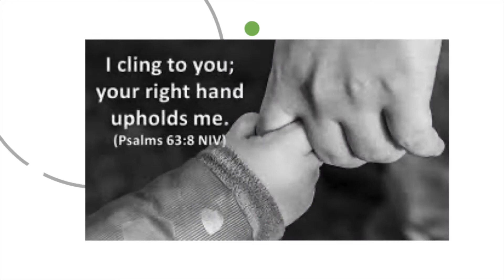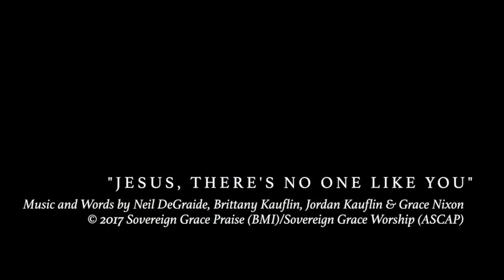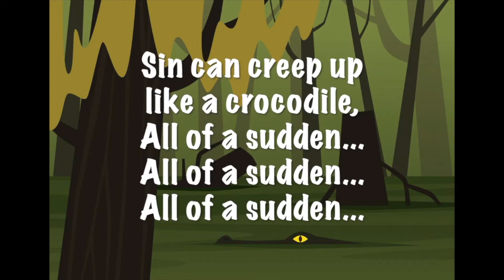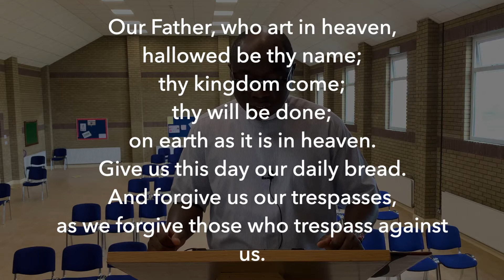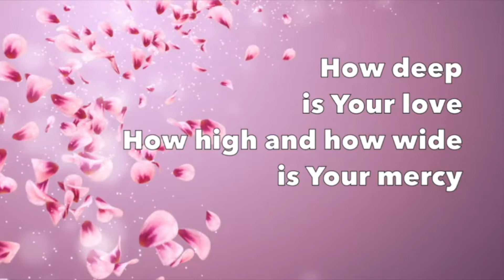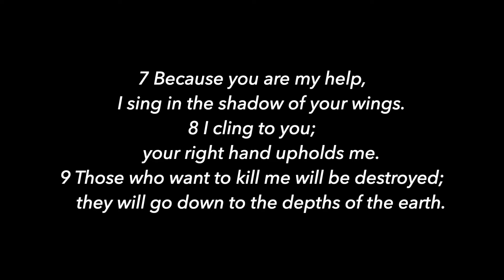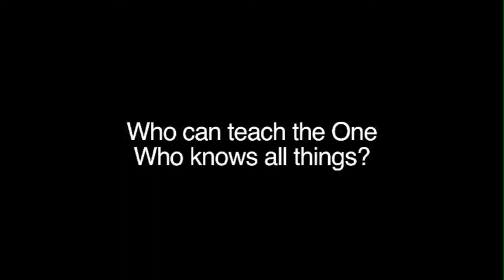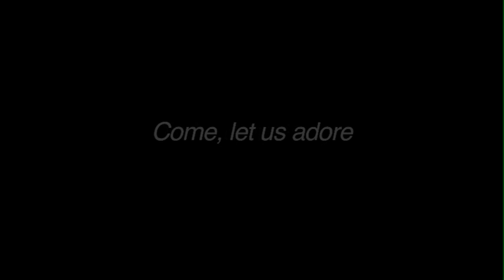Sunday 30th August 2020 - Morning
Intro Outline of Sunday 30th August

Welcome & Announcements –

As we move to the new season of church life, we’re heading back next week with one service in the morning at 11am and another service in the evening at 6pm ...  to begin with these services will both be in the hall.

If you would like to join with us in Waringstown Hall at 11am, then phone Jayne Patterson on 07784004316.

And for Donaghcloney Hall, please phone Stephen Dawson for either the 30th on 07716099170.

Hand sanitisers, (hands-free pumps), at the entrance which we urge you to use

·       To be guided by an available steward or warden to a seat/pew (you may not be able to go to your normal pew)

·       Face masks should be worn unless you have a medical condition

·       Adults and children in the service, (there will be no Sunday School or creche)

·       A retiring offering to be left near to the exit

·       Leave your names and telephone numbers in case people need to be contacted about Covid-19, (an example of what information we need can be found at the end of this letter)

PLEASE DO NOT ATTEND SERVICES IF:

·       You feel unwell or are undergoing medical treatment

·       You’re displaying any symptom of Covid-19, (temperature, chills, sore throat, muscle aches, new continuous dry cough or a new loss of smell or taste)

Our online service as you’ll notice this morning, will begin at a new time of 11.30am.

Bible Verse

John 7:37; Let anyone who is thirsty come to me and drink. 38 Whoever believes in me, as Scripture has said, rivers of living water will flow from within them

This morning, we’re continuing small series in the psalms. Today we’re looking at Ps. 63, where David speak better than he knows about Jesus who for our sakes became Thirsty, who went to the cross for us and was vindicated in His rising from the dead... *This morning we hear King David speak of all that Jesus has done for us, and we sing with Jesus and we thank Jesus that because He became thirsty for us, we need never thirst again.
 Let’s pray together before we sing.

Heavenly Father, we pray that through the songs that we sing and through Your word,           the Bible you would show us your comfort, and your power and strength to bring about your promises, and we ask this all in Jesus’ name. Amen.

Confession of sins
We have come together to meet with God and to take our part in the building of his church.
Christ himself bore our sins in his body on the cross, so that we might die to sin and live for righteousness; by his wounds we have been healed.

Let us acknowledge our failure to serve him as he deserves, and return to the Lord with repentance and faith, praying together,

Heavenly Father,
you have loved us with an everlasting love,
but we have often gone our own way,
and rejected your will for our lives.
We are sorry for our sins
and turn away from them.
For the sake of your Son who died for us,
forgive us, cleanse us, and change us.
By your Holy Spirit, enable us to live for you,
and to please you in every way,
for the glory of our Lord Jesus Christ. Amen.

As high as the heavens are above the earth,
so great is God’s love towards those who fear him;
as far as the east is from the west, so far has he removed our transgressions from us,
in Jesus Christ our Lord. Amen.

Kids pack introduce – pdf Psalm 63 colouring pictures.

Video about what is happening in Kajiado Diocese (CMSI)
Prayers –

ending with...
Amen.

A prayer before the Bible reading
Heavenly Father,
give us faith to receive your word, understanding to know what it means,
and the will to put it into practice, through Jesus Christ our Lord. Amen.

Bible Reading – Psalm 63 – Esther Coleman

Creed  -
Let us declare our faith in God:

We believe in one God,
who made us and loves all that is.

We believe in Jesus Christ,
God’s only Son, our Lord,
who was born, lived, died and rose again,
and is coming to call all to account.

We believe in the Holy Spirit, who calls, equips and sends out God’s people,
and brings all things to their true end.

This is our faith, the faith of the Church.
We believe in one God, Father, Son and Holy Spirit. Amen.

Sermon -  Psalm 63 – Earnestly I seek You - Bryan

Closing Prayer